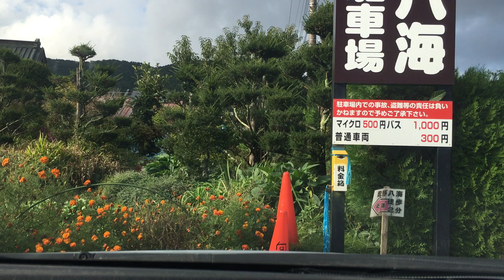忍野八海 2024年10月6日